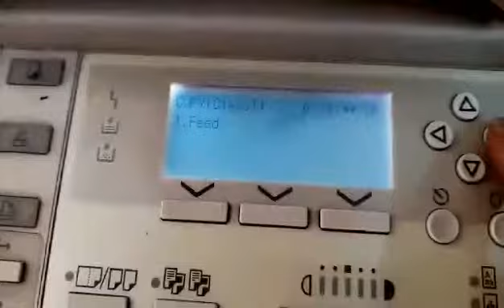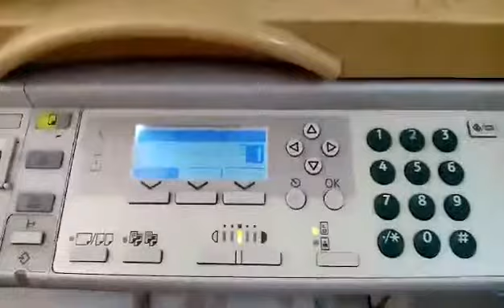how to lighten copies of aficio copier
using simulation you can lighten the  copies of aficio copier.
every copier has different simulation code.